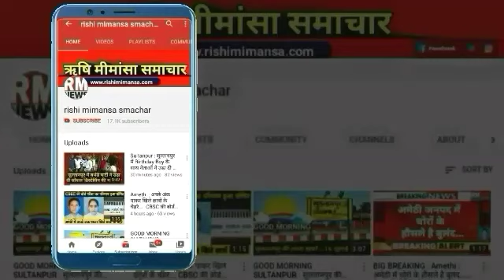Sultanpur : सुलतानपुर के वार्ड नं. 28 में हाथी की हनक...|| Cycle Reporter || RM NEWS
Google//rishi_mimansa_smachar